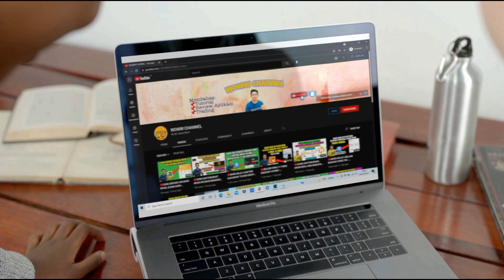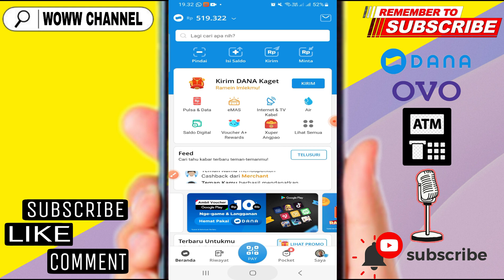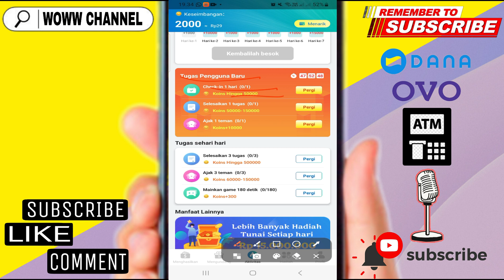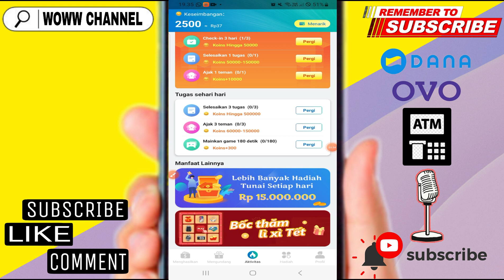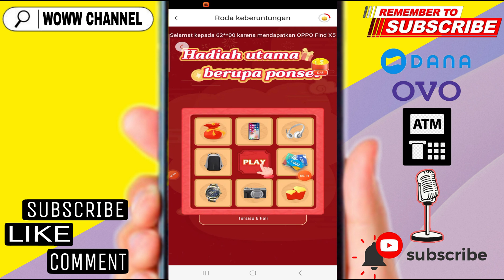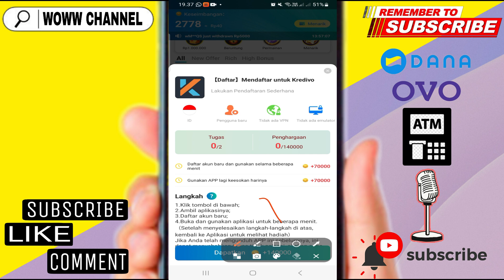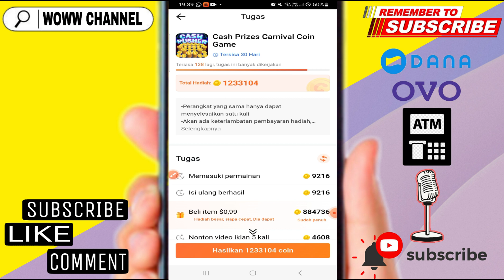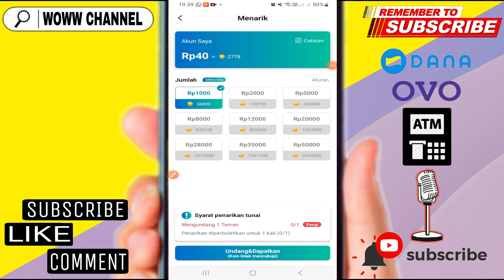Rilis Lagi !! Apk TapCash - Aplikasi Penghasil Saldo Dana 2023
1. Like Video ini
2. Share video ini
4. komentar positif dan
5.cantumkan no dana kalian
semoga beruntung

❤️Kode = HXMsHw

❤️Tonton Juga Sukses Dibayar 5 Juta